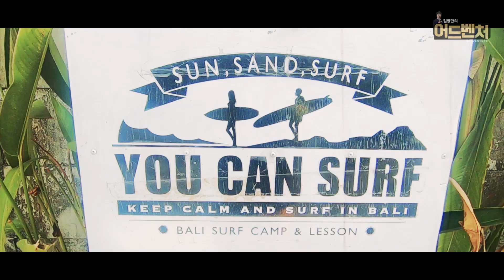[ENG SUB] 정글의 법칙에서 꼭 해볼 요리! 맛이..??_김병만의 어드벤처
바나나 잎에 싼 찜닭, 뚬 아얌 Tum Ayam
인도네시아 꼬치, 삿데 Sate

두 가지 요리를 만들어본 병만!
특히 뚬 아얌은 정글의 법칙에서 응용해보려는 의욕만땅!

그나저나 맛이 있어야 해볼텐데
과연 맛은??